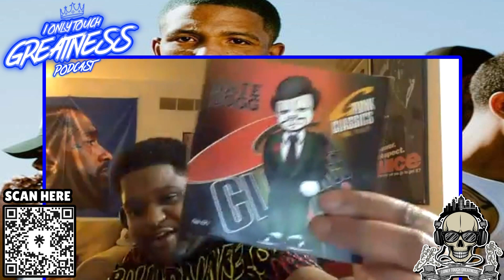NHale (Son Of Nate Dogg) Talks Childhood, Football Career, T Pain And More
NHale Son Of Nate Dogg Talks Album Cover, 50 Cent, Best Of Me, Growing Up Hip Hop, England Tour